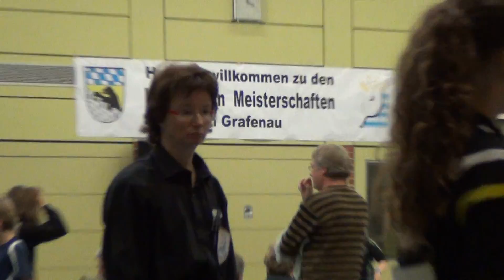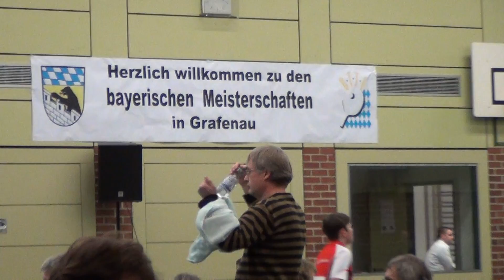Tischtennis Grafenau Bayerische Jugendmeisterschaften 2012 1 61